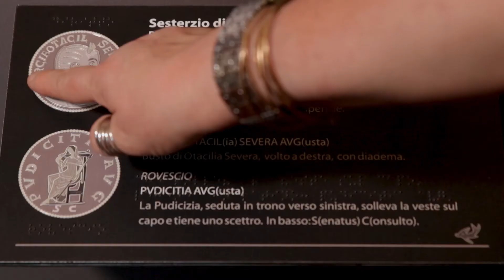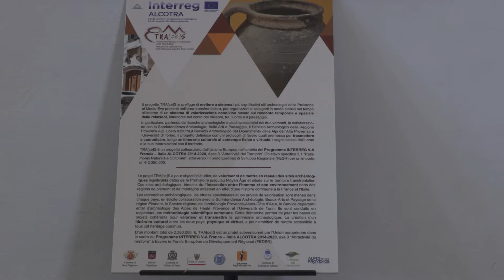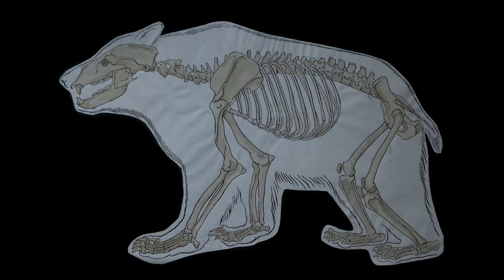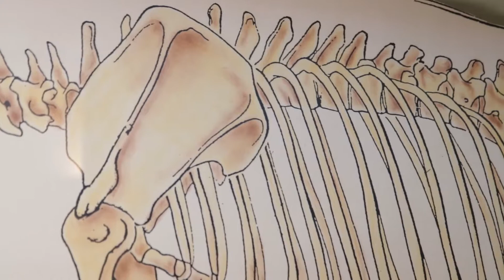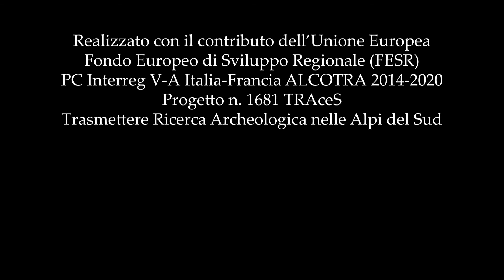La preistoria al Museo Civico di Cuneo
Video realizzata nell'ambito del progetto Alcotra TRaceS - Trasmettere ricerca archeologica nelle Alpi del Sud. Il video offre una descrizione dei reperti preistorici esposti nella "Sala Livio Mano" del Museo Civico di Cuneo.